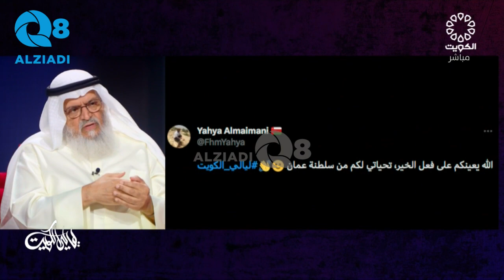لقاء د.محمد الشرهان في برنامج (ليالي الكويت) عن جهود جمعية صندوق إعانة المرضى